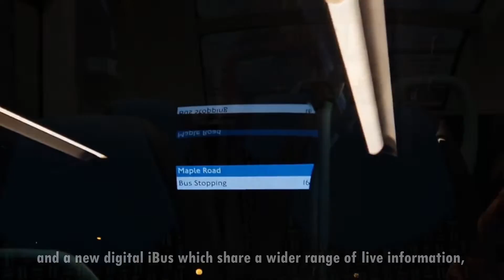*BRAND NEW + FIRST TIME* Route 71 High Spec E400 EV BCE47162 LD72UFX ( New RATP Interior )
These are meant for the 295, but are temporarily working on routes at FW ( 65, 71, 281 ). These are the 1st high spec RATP buses, featuring the new interior. So far, 3 buses meant for the 295 has arrived and this one is the 1st one to operate on route 71

Also I am aware of the mistake in the 1st second of the video

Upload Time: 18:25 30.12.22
Filmed at The Crescent 16:20 PM
Eden Street at 16:10 PM